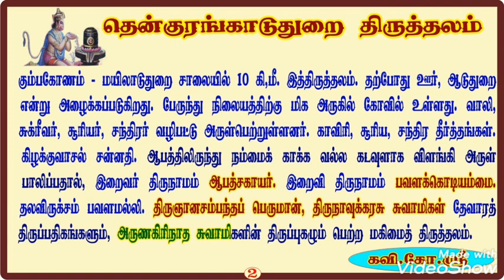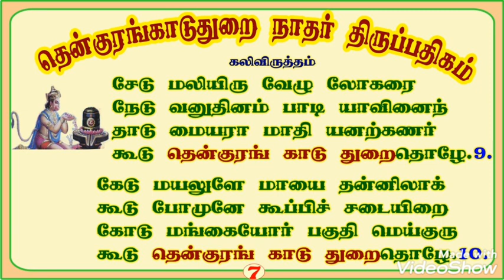தென்குரங்காடுதுறை நாதர் திருப்பதிகம்